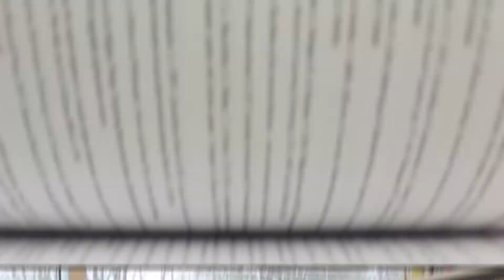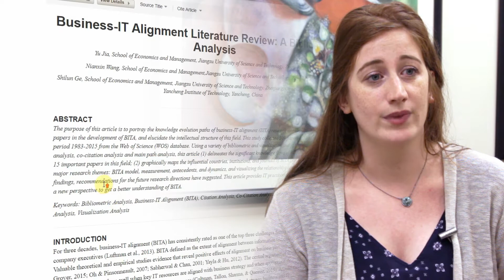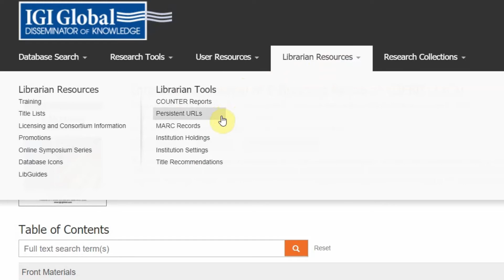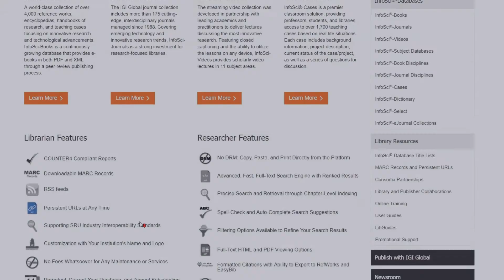IGI Global's InfoSci®-Databases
Celebrating 30 years of publishing excellence, IGI Global is a proven, trusted, and reliable source for publishing and disseminating cutting-edge resources that fuel innovations and inspire positive societal changes. As an early adopter of e-books and e-journals, we have gained a great deal of experience and understanding in creating customized electronic solutions to meet the needs of researchers and librarians.

Over the past 20 years, IGI Global has been able to create a full-line of state-of-the-art electronic databases, the InfoSci-Databases, that host our full collection of timely reference book, scholarly journal, and video lectures which cover our 11 core subjects including business, computer science, education, and social sciences and humanities.

We are continuously enhancing the well-known InfoSci® platform and are proud to provide institutions of all sizes with :

## LIBRARIAN FEATURES ##
• COUNTER4 Compliant Reports
• Downloadable MARC Records
• RSS feeds
• Persistent URLs at Any Time
• Supporting SRU Industry Interoperability Standards
• Customization with Your Institution's Name and Logo
• No Fees Whatsoever for Any Maintenance or Services
• Perpetual, Current-Year Purchase, and Annual Subscription
• Archival Access Preservation Through CLOCKSS and LOCKSS

## RESEARCHER FEATURES ##
• No DRM: Copy, Paste, and Print Directly from the Platform
• Advanced, Fast, Full-Text Search Engine with Ranked Results
• Precise Search and Retrieval through Chapter-Level Indexing
• Spell-Check and Auto-Complete Search Suggestions
• Filtering Options Available to Refine Your Search Results
• Full-Text HTML and PDF Viewing Options
• Formatted Citations with Ability to Export to RefWorks and EasyBib
• No Embargo of Content
• Multi-Lingual User Interface
• Unlimited Simultaneous Access

To Learn More About IGI Global’s InfoSci®-Databases or to Purchase a Database for Your Library, Please Visit: